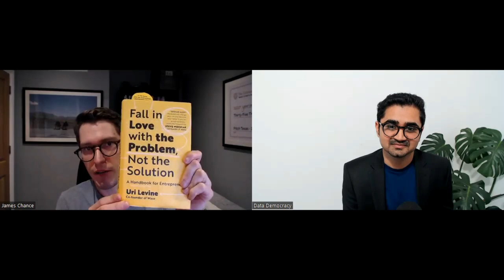Data Democracy Podcast | Data in the World of Product - James Chance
Join us on Data Democracy as we chat with James Chance, ex-Googler, Entrepreneur, Investor, and Product innovator.

James founded Yourself.Online is an AI-driven Reputation Management software. He shares his journey from his background in consulting and data to product innovation and AI.

What to Expect:
1. James discusses the importance of focusing on customers ready to embrace your product and aligning resources to cater to their needs effectively.
2. He reflects on the unique role of product managers and how they must influence various parts of an organization without having direct authority.
3. He emphasizes the need to understand product life cycles, from conceptualization to operation, and the significance of data-driven decisions in this process.
4. He shares insights on the transferable skills across roles in product management, entrepreneurship, and corporate leadership, highlighting data literacy and strategic problem-solving.
5. James also talks about 'social styles' and the importance of effectively tailoring communication to collaborate and influence others.

Tune in for actionable insights into entrepreneurship, data strategy, and the future of analytics and AI.

0:00 Introduction to Data Democracy Podcast
1:27 James' Journey into Consulting, Product, and Entrepreneurship
10:18 Customer needs and Possibly Scaling Down to Address Product Fit
15:06 Role of Product Orgs in the Modern World
21:10 Role of Data to Aid Product Organization
22.30 Getting to the Real Customer Feeback - Explicit and Implicit Feedback
27:18 Refiining the Product and Finding the Right Customers
30:32 Guidance for Aspiring Product Managers and Entrepreneurs
33:02 Book Recommendations for Aspiring Entrepreneurs, Product Managers, and Data Managers
34:36 Get to a Decent "A" Before A/B Testing
34:36 Start-ups Cannot A/B Test until You Have a Decent "A"
35:40 Data-Led Decision Making - A Key Transferable Skill Across Industries
37:57 'Social Styles' and Aligning with Other's Objectives to Succeed
40:35 Relationship with Data Across Different Roles and Organizations
44:53 Importance of Storytelling - Having Different Versions of Your Story
49:48 Google Approach to AI and Data
57:02 Importance of Reputation Management in the Era of Gen AI
01:02:44 How to Manage Your Reputation in the World of Generative AI
01:05:42 Dream State for AI and Data
01:08:28 Closing Thoughts and Reflections